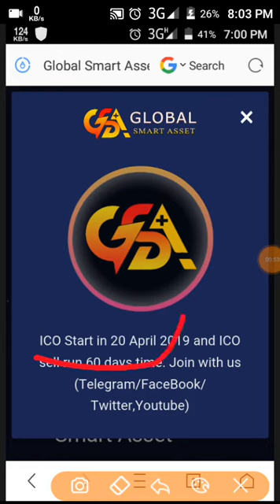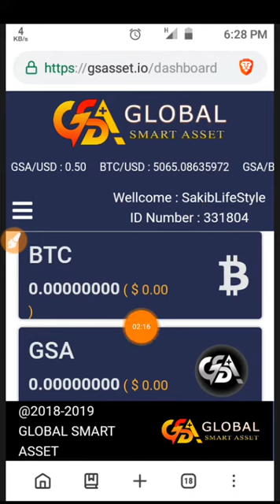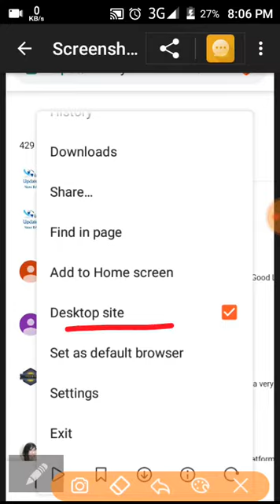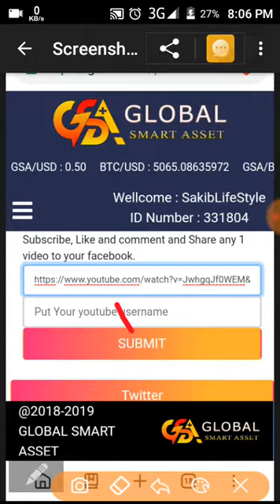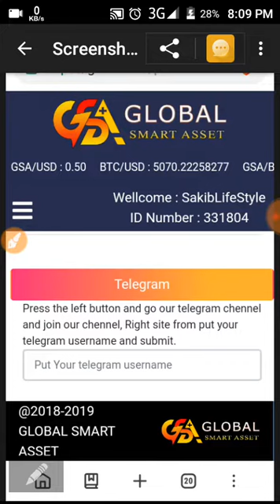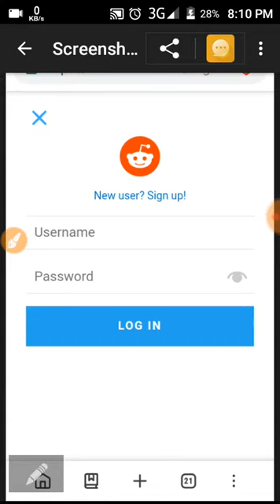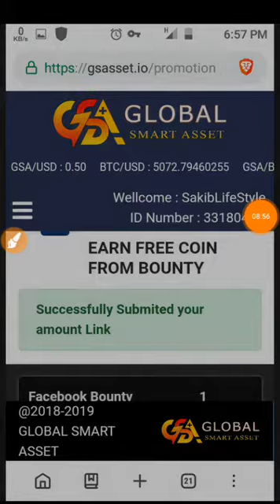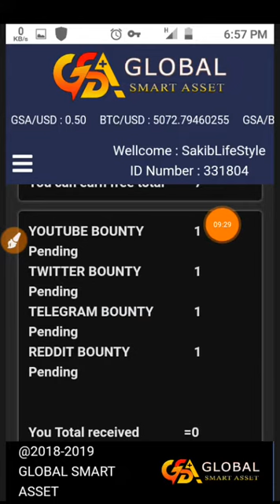how to create gsa account and ico token full review bangla tutorial।। online bd 360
এত কষ্ট করে ভিডিও তৈরি করলাম
আমাদেরকে উৎসাহিত দিলে ভালো হয়? প্লিজ একটি লাইক দিয়ে কমেন্টে জানাবেন কেমন হয়েছে ।